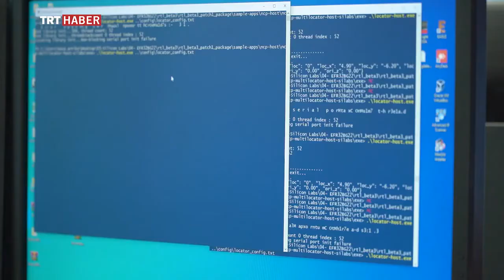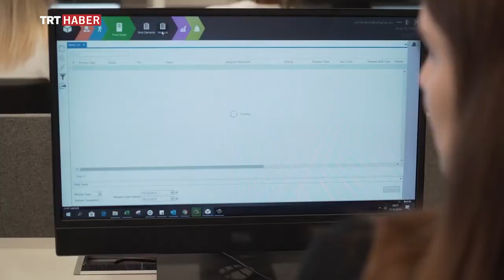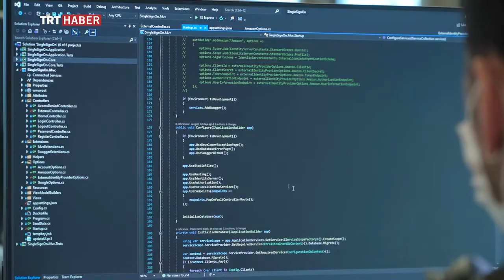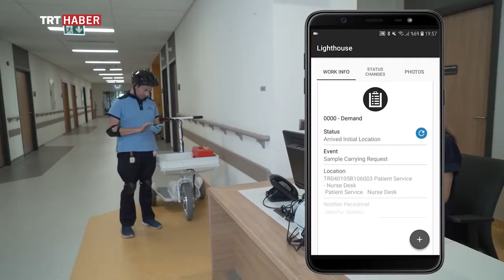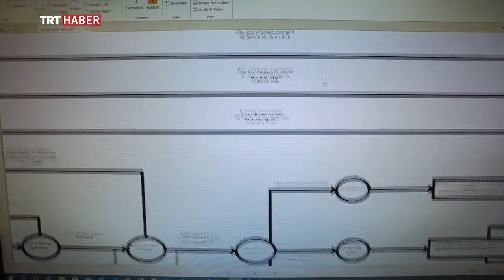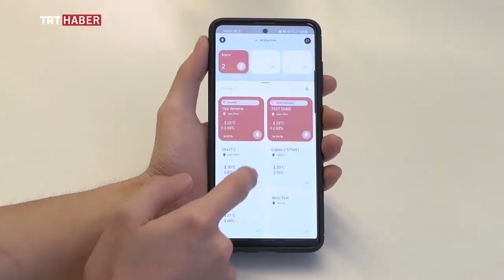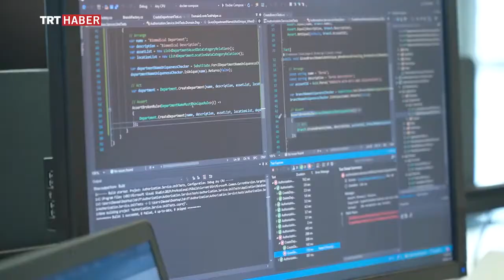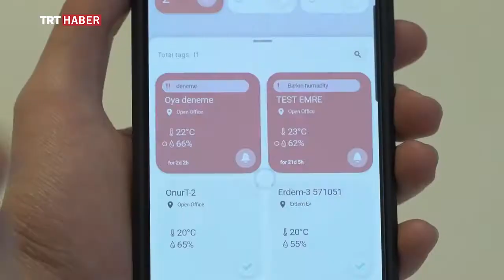TRT Röportaj-Yazılım | Borda Teknoloji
13 Aralık 2020 tarihli TRT Emek İster Programı-Yazılım

IOT FOR HEALTHCARE
Borda, operating in more than 15 countries with offices in the USA, Turkey, and Russia, enables data-driven hospital management in hospitals aggregating a total bed capacity of more than 20,000 and managing over 1 million assets.